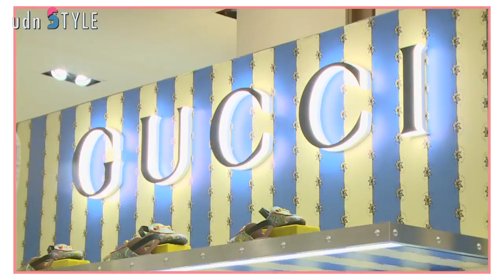可愛炸裂GUCCI奇幻童裝快閃店 貓咪包不到2萬！